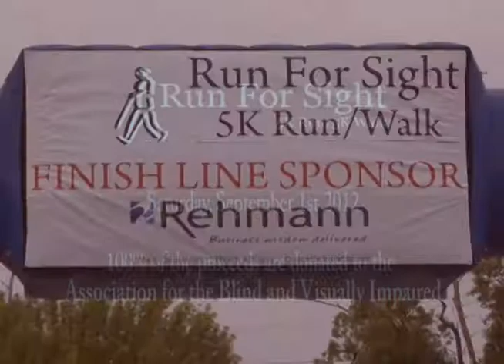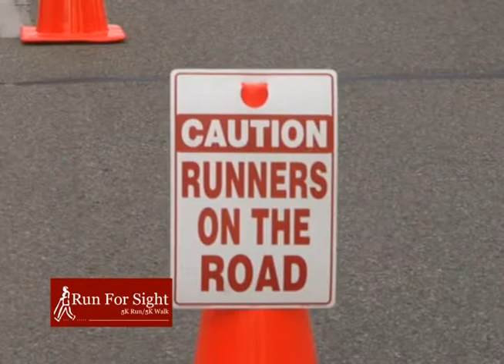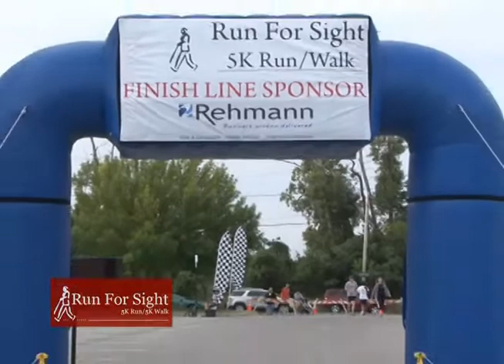Alive & Well - Run for Sight 2012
DSE's "Alive & Well" presents: Run for Sight 2012, an event that brings the community together to participate in a  5K run/5K walk to help benefit individuals with blindness/low vision. 100% of the proceeds are donated to the Association for the Blind and Visually Impaired.